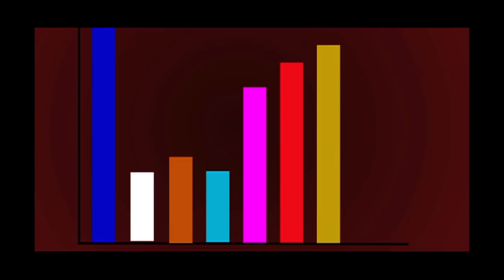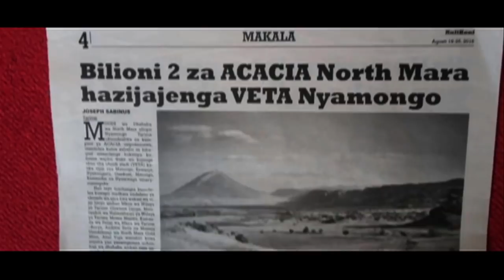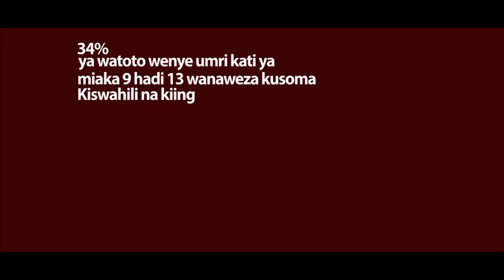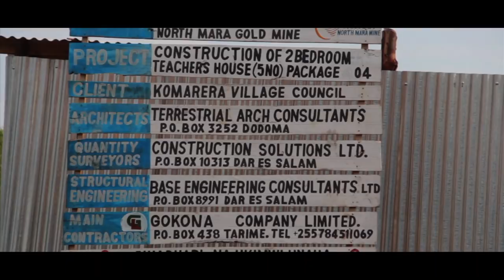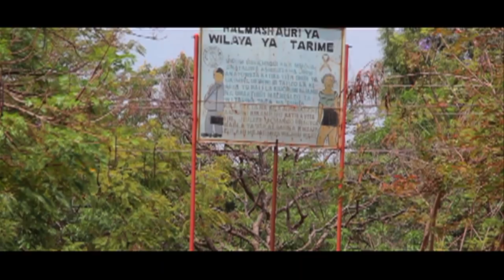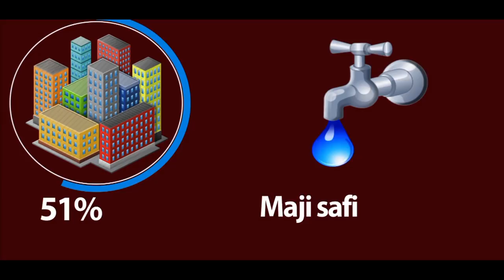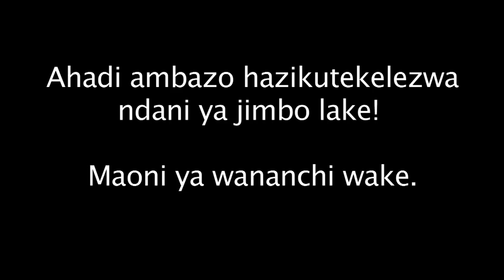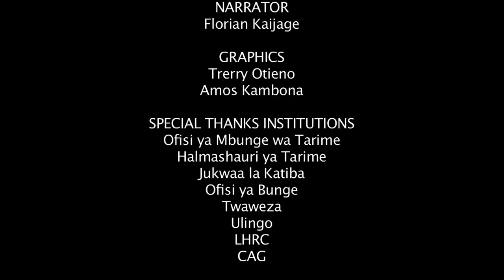MbungeLive: Mwananchi, Mbunge na Uwajibikaji | John Heche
MbungeLive focuses on how accountable and responsible MPs are to their constituents by describing the issues prevalent in the constituency, the MP’s promises made during the last 2015 elections, and the extent to which the MP has fulfilled these promises.

In this episode, we are featuring Hon. John C. Heche, an MP from Tanzania’s leading opposition political party, CHADEMA representing the Tarime Vijijini constituency.